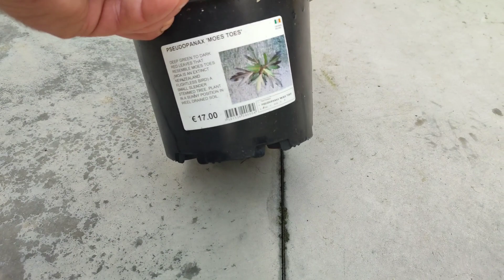Plant Buy. Ballinlough GC. Waterford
Some really nice plants in stock, in good condition. Picked up a couple of Trachy palms, pseudopanax Moe's toes, yucca's glorious varigata & aloifolia purpurea.
Investing in smaller hardy palms is a good investment and a lot cheaper 🌴😊💶